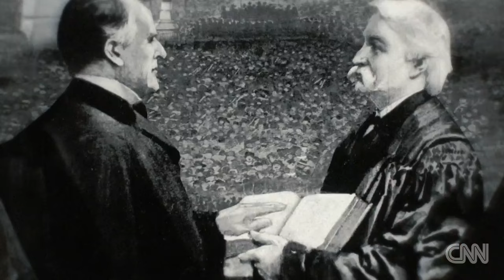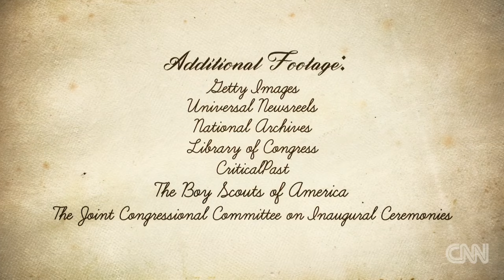The Oath: 35 words that make a President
These 35 words make a citizen the President of the United States of America. Comedian W. Kamau Bell takes a witty look back on this powerful tradition.